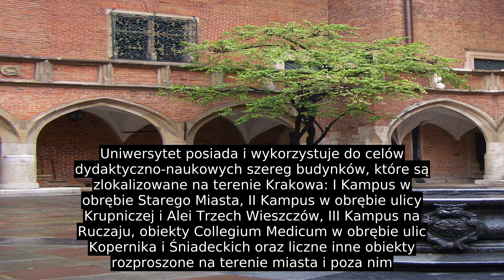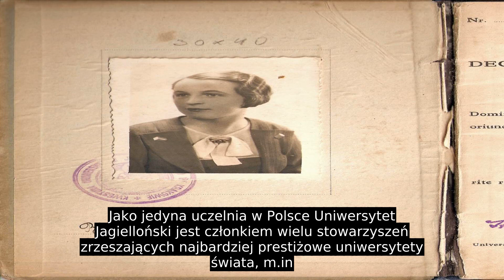Uniwersytet Jagielloński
Uniwersytet (studium generale) został założony w 1364 roku w Krakowie z fundacji Kazimierza III Wielkiego i odnowiony w 1400 roku przez Władysława II Jagiełłę z fundacji Jadwigi Andegaweńskiej